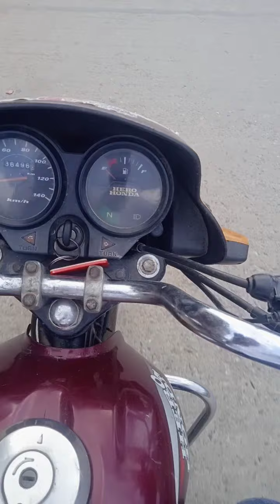August 8, 2022